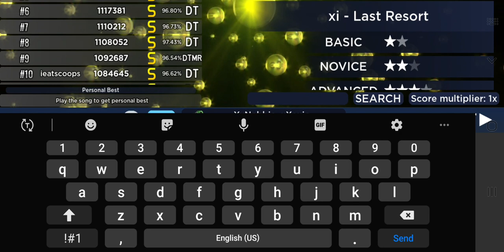me playin rythm games on roblox lol (rosu!mania)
IM BAD AT ITT😭